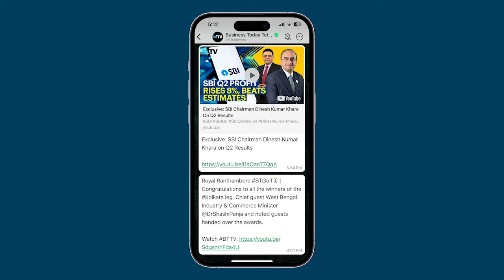McDonald’s Launches Millet Buns With CFTRI For National Nutrition Week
McDonald's (South and West) has introduced millet-based buns in collaboration with the Central Food Technological Research Institute (CFTRI), aligning with National Nutrition Week, celebrated from September 1 to 7. These buns incorporate three major millets (Bajra, Jowar, and Ragi) and two minor millets (Proso and Kodo), all sourced directly from farmers in five states: Bajra from Gujarat, Jowar from Maharashtra, Ragi from Karnataka, Proso from Rajasthan, and Kodo from Madhya Pradesh. Chef Sanjeev Kapoor is the brand ambassador for the new bun, which will be available at 403 McDonald’s locations managed by Westlife Foodworld, the licensee for West and South India.